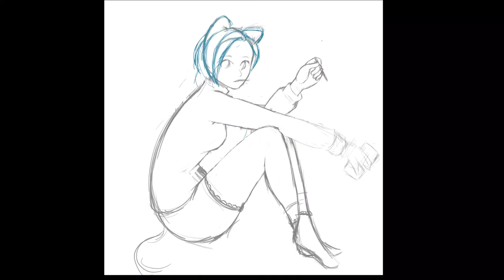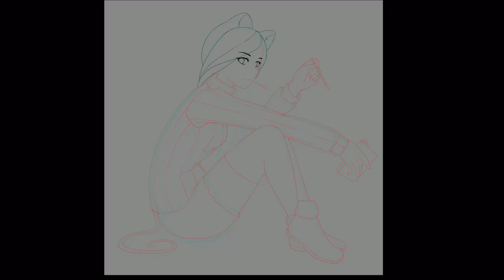Drawing your OC Ep.13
Collaboration with @/katreesepuff in IG